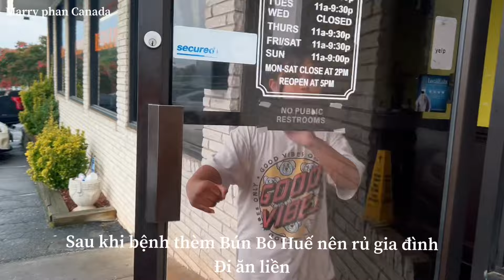Tại Sao Marry Nhập Viện và Lại Nhập 1 lần nữa Ỡ Mỹ Li Do Là Gì? Marryphancanada